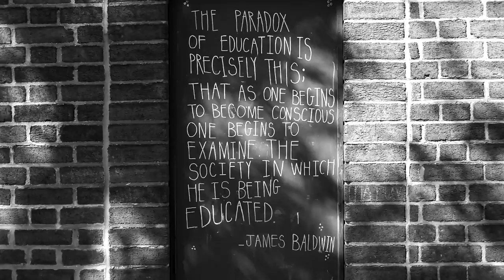Blind Willie McTell / Bob Dylan / Ian Gittler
A "sort of" cover of Blind Willie McTell by Bob Dylan
Peformance & Movie by Ian Gittler
Starring Tatum Alurra
April 2017
NYC